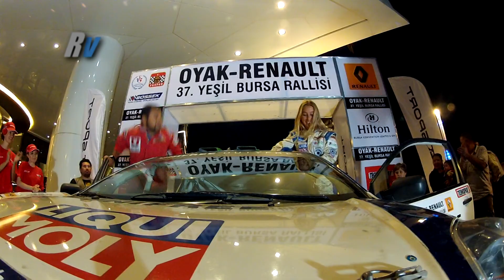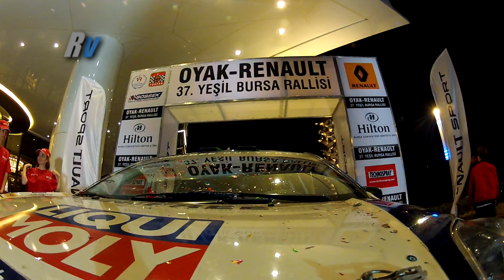2012 Oyak Renault Yeşil Bursa Rallisi / Burcu Burkut Erenkul - Başar Yavuz / Ford Fiesta ST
2012 Oyak Renault Yeşil Bursa Rallisi / Burcu Burkut Erenkul - Başar Yavuz / Ford Fiesta ST